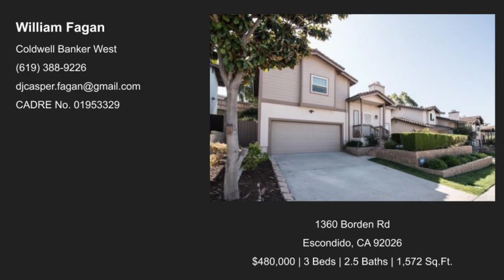William Fagan- 1360 Borden Rd Escondido, CA 92026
$480,000 | 3 Beds | 2.5 Baths | 1,572 Sq.Ft.

William Fagan
Coldwell Banker West
CADRE No. 01953329